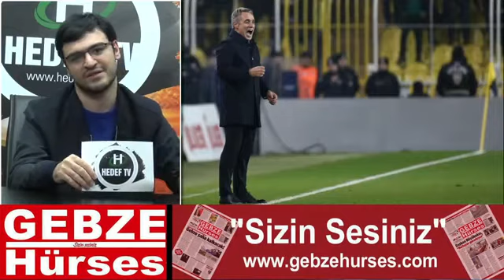3 Dakika 1 Yorum 13.Bölüm